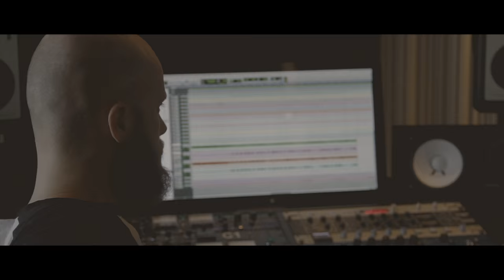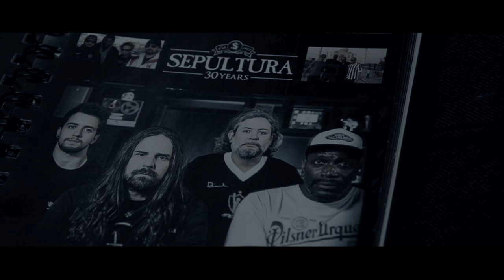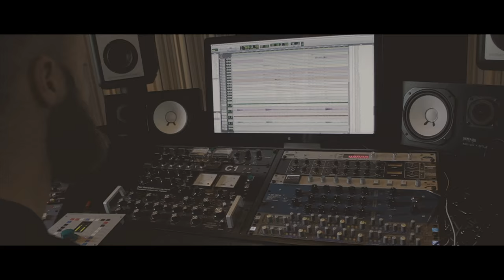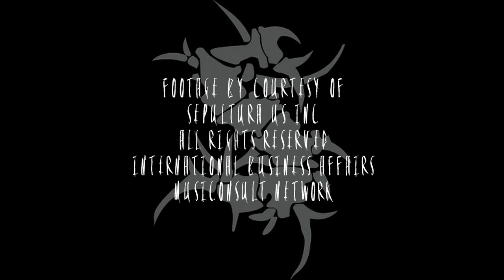SEPULTURA - New Album: Machine Messiah (STUDIO DIARY 4)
***LEGENDAS EM PORTUGUÊS - CC*** Here's the fourth video with the recording sessions of Sepultura's upcoming album. Now is the time to Andreas Kisser and Jens Bogren talk about the rhythm guitar sessions. Fourteenth studio album, MACHINE MESSIAH, out worldwide via Nuclear Blast Records.

Aqui está o quarto vídeo com as sessões de gravação do novo álbum do Sepultura. Agora é a hora de Andreas Kisser e Jens Bogren falarem sobre as sessões de gravação das guitarras base.

*Ative o recurso de legenda para ler em português.*

Edited & Directed by D.O Blackley for
Her Name Is Murder Productions